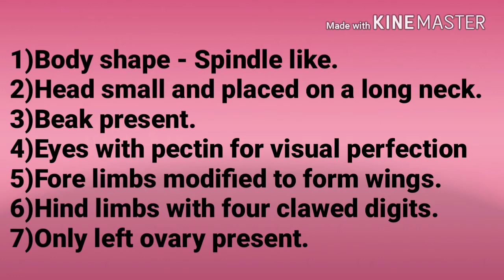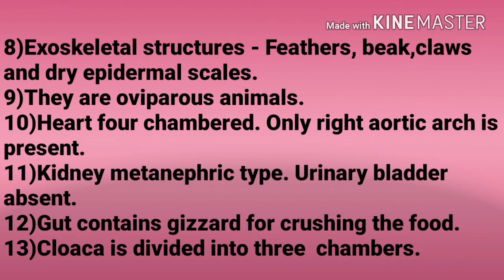Aves general characters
2.Ecology and Classification of North American Freshwater Invertebrates
3.The Monarchs Are Missing: A Butterfly Mystery
4.Los Invertebrables
5.Modern Textbook Of Zoology Vertebrates
6.Comparative Anatomy of Vertebrates
7.A Text Book Of Zoology Vertebrates
8.Animal Behaviour (Ethology)
9.Fundamentals of Animal Behaviour
10.Textbook of Animal Behaviour
11.The Origin of Species: 150th Anniversary Edition
12.Organic Evolution (Evolutionary Biology)
13.Cell Biology, Genetics, Molecular Biology, Evolution & Ecology
14.Introduction to Bio-Statistics
15.Basics of Biostatistics: A Manual for Medical Practitioners
16.Advanced Practical Zoology
17.Best Biology Box

Aves is the latin name for the birds - feathered, winged, bipedal, warm-blooded, egg-laying, vertebrate animals with evolutionary origins among the reptiles. The taxon has been historically treated as equal to fish, amphibia, reptiles and mammals, but in order to make classifications reflect evolutionary history, they are now more usually regarded as falling inside the Reptilia. Around 10,000 living species makes them the most speciose class of tetrapod vertebrates. They inhabit ecosystems across the globe, from the Arctic to the Antarctic. Extant birds range in size from the 5 cm Bee Hummingbird to the 2.75 m Ostrich. The fossil record indicates that birds evolved from theropod dinosaurs during the Jurassic period, around 160 million years (Ma) ago. Birds are the only clade of dinosaurs to have survived the CretaceousâPaleogene extinction event 65.5 Ma ago.Modern birds are characterised by feathers, a beak with no teeth, the laying of hard-shelled eggs, a high metabolic rate, a four-chambered heart, and a lightweight but strong skeleton. All living species of birds have wings. Wings are evolved forelimbs, and most bird species can fly; exceptions include the ostriches, emus and relatives, penguins, and some endemic island species. Birds also have unique digestive and respiratory systems that are well suited to their flying needs. Some birds, especially corvids and parrots, are among the most intelligent animal species; a number of bird species have been observed manufacturing and using tools, and many social species transmit knowledge across generations. Many species undertake long distance annual migrations, and many more perform shorter irregular movements.Many species are social and communicate using visual signals and through calls and songs, and participate in social behaviours, including cooperative breeding and hunting, flocking, and mobbing of predators. The vast majority of bird species are socially monogamous, usually for one breeding season at a time, sometimes for years, and rarely for life. Other species have polygynous (\"many females\") or, rarely, polyandrous (\"many males\") breeding systems. Eggs are usually laid in a nest and incubated by the parents. Most birds have an extended period of parental care after hatching. Many species are of economic importance, mostly as sources of food acquired through hunting or farming. Some species, particularly songbirds and parrots, are popular as pets. Other uses include the harvesting of guano (droppings) for use as a fertiliser. Birds figure prominently in all aspects of human culture from religion to poetry to popular music. About 120â130 species have become extinct as a result of human activity since the 17th century, and hundreds more before then. Currently about 1,200 species of birds are threatened with extinction by human activities, though efforts are underway to protect them.